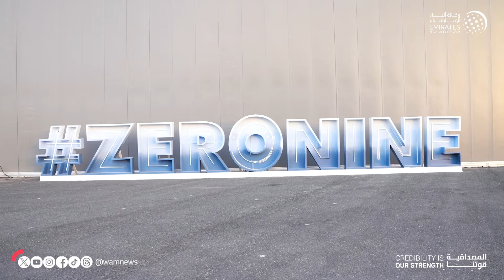محمد الشرقي يشهد افتتاح "بلاتفورم 09" ويؤكد أهميته في دعم رائدات الأعمال